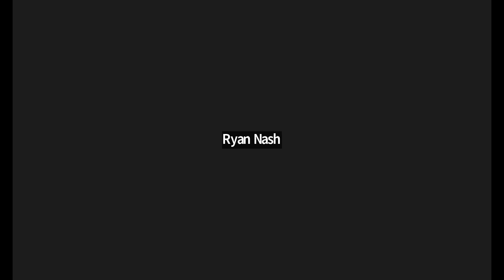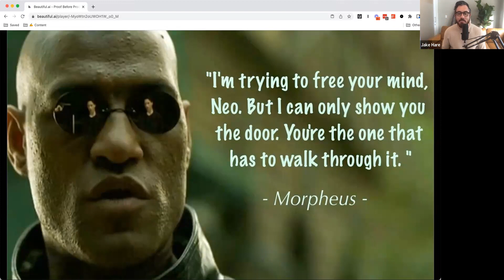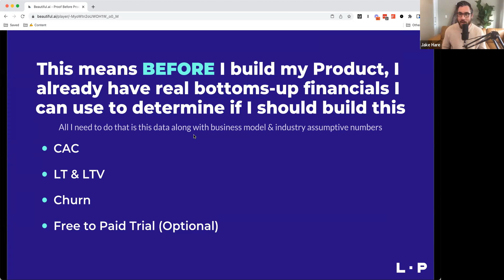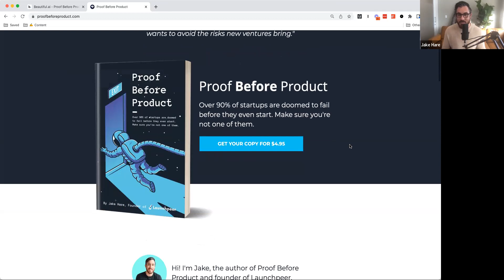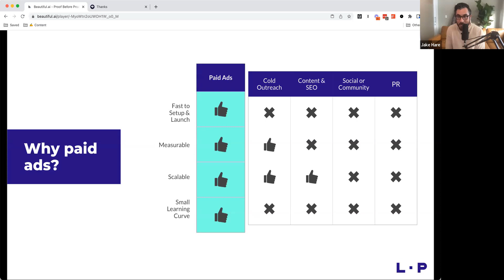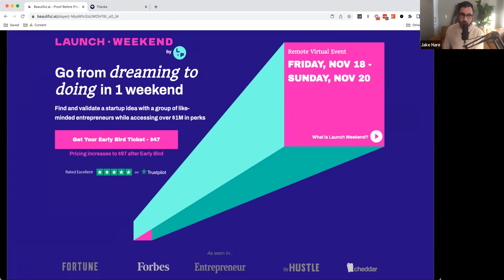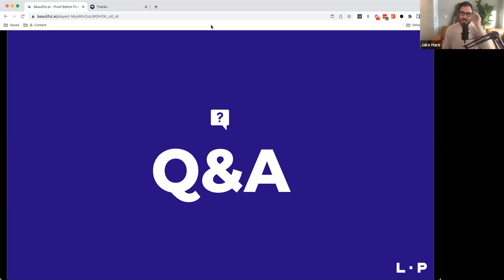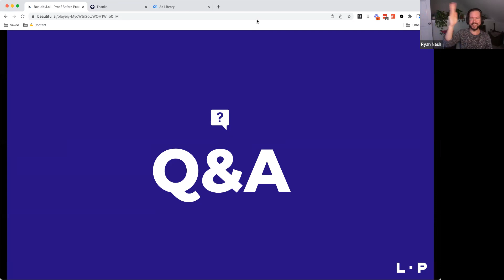How to Validate Your Startup Before You Build It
Today we're breaking down the validation process of a startup prior to its build out. If you're wondering things like; "we can't get user, can you help us?" "we're running out of funding, can you help us?" or "this isn't working, do you know someone who would buy us?" we can honestly answer, YES.

Our mission is to make entrepreneurship accessible & successful for anyone, but it is not accessible if the risk to starting up is too high!

Stay until the end for an epic Q&A segment...